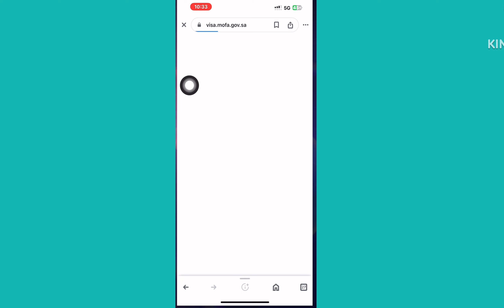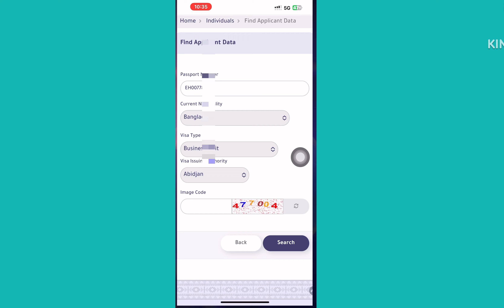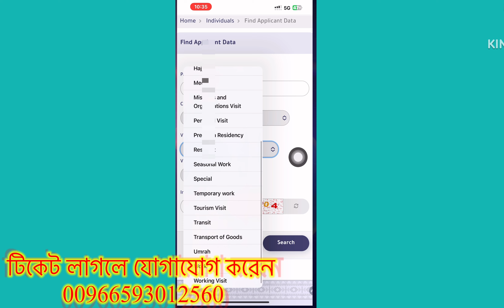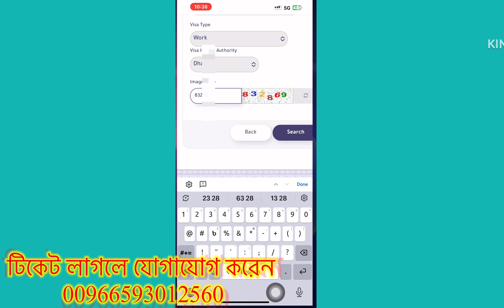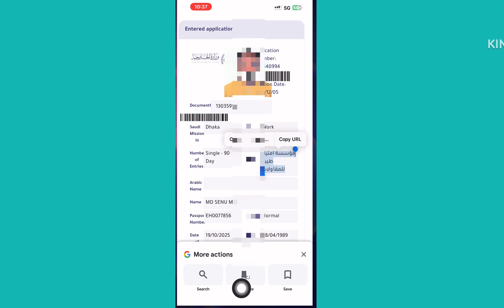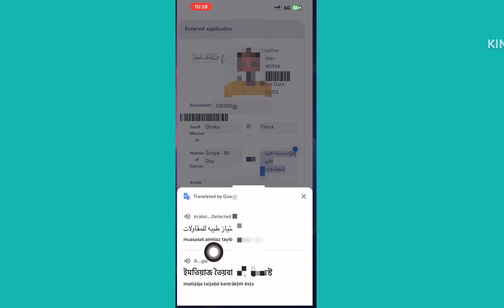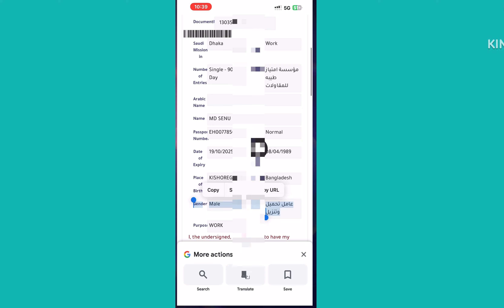সৌদি আরবের যে কোনো নতুন ভিসা অনলাইন চেক করুণ মাত্র ২ মিনিটে শুধু পাসপোর্ট নামবার দিয়ে,visa.mofa.com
ফাটাফাটি অফার মাত্র ৬১৬ রিয়াল ই সিম ব্যবহার করতে পারবেন আইফোন লাগবে না Amazon tabby installment 2023

ক্যাশ ব্যাক লিংক
KAMRUL ISLAM invites you to join Tabby and get 25.00 SAR off your first purchase at thousands of stores.

MOTOROLA moto g54 5G Dual with eSim Smartphone, 8+256GB, 6.5" FHD+ 120Hz, 50 MP OIS Anti-Shake Camera, Dolby Atmos, 5000mAh, Vegan Leather - Indigo Blue

google Pixel esim mobile any internet esim used, আইফোন চারা চলবে ই সিম মাত্র ১৫৯৮ টাকা

Amazon vivo mobile
V29 Lite 5G Dual SIM (Dreamy Gold, 12GB RAM, 256GB) 6.78” FHD+, 120Hz 3D Curved AMOLED Display | 64MP Anti-Shake Main Camera | NFC | 44W Charging
Brand: Vivo

tabby link cash back 25 sr

esim support mobile
Google Pixel
Google PIXEL 7a 5G GHL1X 128GB + 8GB RAM Dual SIM (Nano-SIM + eSIM) Factory Unlocked Android Smartphone (Charcoal)
1598 SAR
Google PIXEL 7a 5G GHL1X 128GB + 8GB RAM Dual SIM (Nano-SIM + eSIM) Factory Unlocked Android Smartphone (Sea)
Brand: Google
4.1 4.1 out of 5 stars    552 ratings | 5 answered questions
SAR 1,649.00 with 8 percent savings-8% SAR1,649.00

Samsung Galaxy M33 5G Mobile Phone SIM Free Android Smartphone 6GB RAM 128GB Storage Dark Blue link